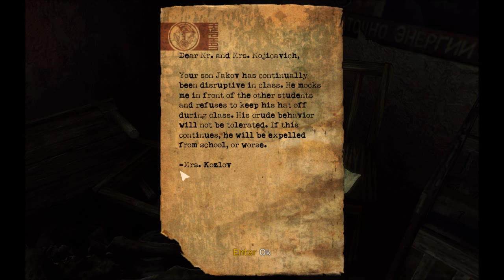Noobvision meets Singularity (3). Jump scare!